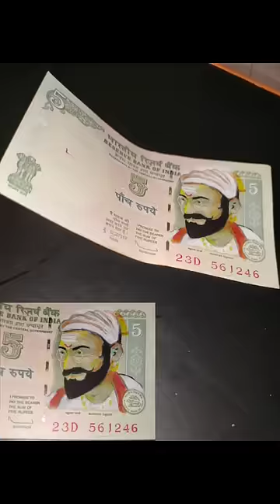shivaji Maharaj Drawing on Indian currency 💲